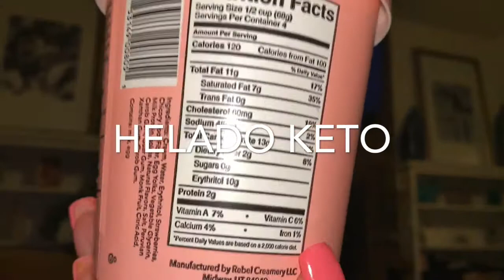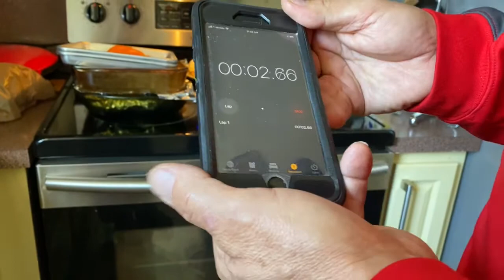Delicious Receta Hecha Por PUCHUNGUI 🤩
muy temprano en la mañana mi esposo me sorprendía con nueva receta hecha en la casa para el desayuno muy rica nutritiva unos huevos keto y les muestra paso a paso como se realiza y todos los ingredientes que el va ha usar se puede quitar ingredientes o se pueden agregar ingrediente es al gusto de cada persona espero que les guste compartan el video y también el canal suscríbete y activa la campanita asi recibes todos los videos avisándotelo siempre que baje un video les agradezco a todos sus muestra de cariño en sus comentarios y regálame unlike nos vemos en el próximo videoclip